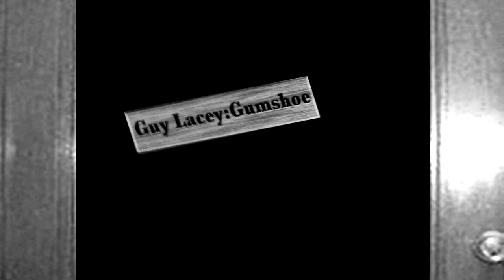Guy Lacey: GUMSHOE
A classic film noir mystery featuring Detective Guy Lacey, a bottom of the barrel, private eye. The clueless gumshoe is no match for the case of the missing treasure belonging to Miss Antoinette Chewsalatta. The millionaire heiress of the Chewsalatta Gum Company fortune, has a mysterious story about a broken safe, a letter full of riddles, and another detective who vanished looking into the case. Can Guy Lacey crack the case of the missing chewing gum family treasure? Uh. Probably not.

*This video was shown at camp and led our kids into a wild race around the camp to find clues, complete challenges and find the pieces to the missing treasure. Ultimately all teams came together to reveal the treasure in its completion was actually formed an ancient tablet with our memory verse (Ephesians 3:4 In reading this, then, you will be able to understand my insight into the mystery of Christ) on one side, and the image of the Bible engraved on the other.